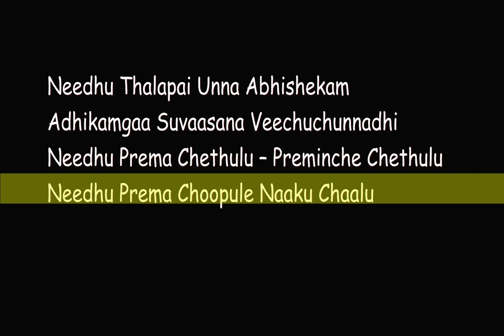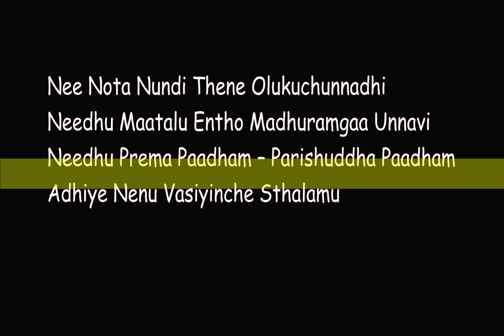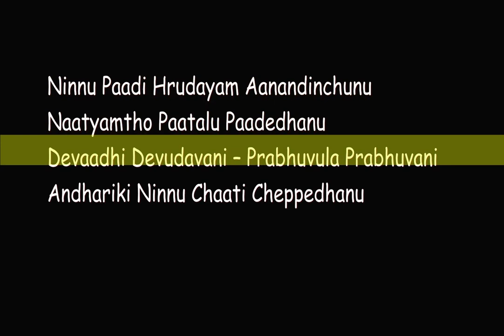ఆకర్షించె ప్రియుడా.AAKARSHINCHE PRIYUDA SONGIItelugu christian songs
Lyrics: Dr.Thomas garu